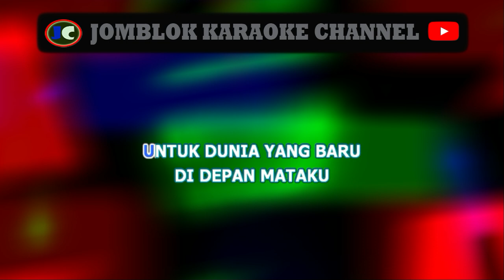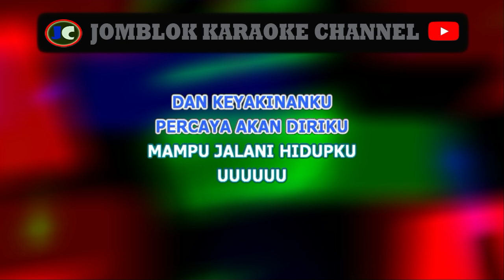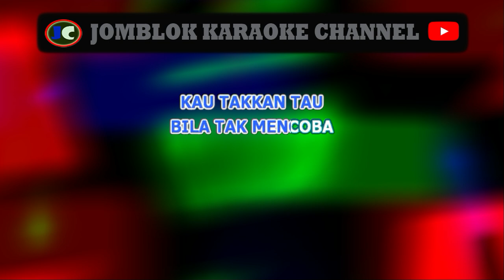Gita Gutawa Meraih Mimpi V2 Karaoke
&nbsp;Karaoke
Karaoke&nbsp;
 Karaoke
Karaoke